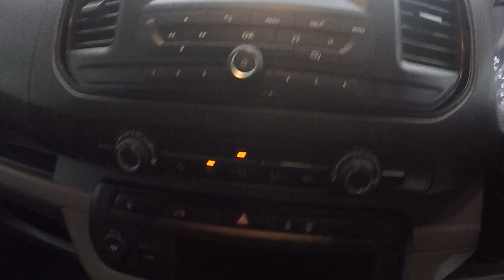Toyota PROACE L1 COMFORT VAN